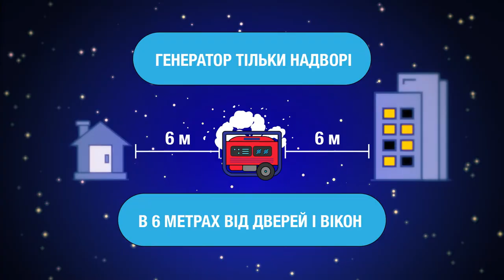Генератор у під’їзді, гаражі чи приміщенні магазину? Так не піде!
Генератор виділяє чадний газ, тому має стояти тільки надворі в 6 метрах від вікон та дверей.
Вони рятують життя!
🤝 Ролик створено у рамках реалізації спільної інформаційної кампанії "Безпека будинку під час війни" з партнерами - Дитячим фондом ООН UNICEF Ukraine.